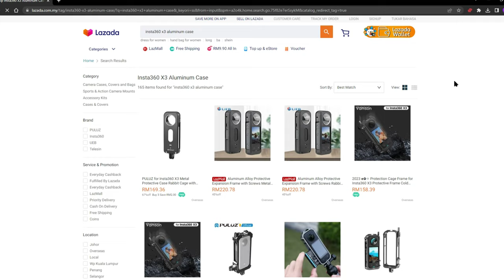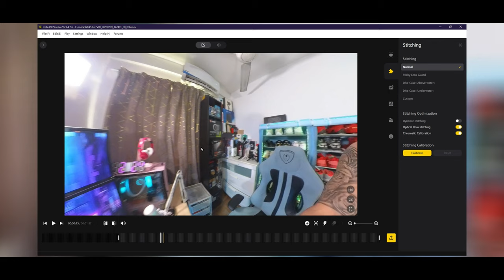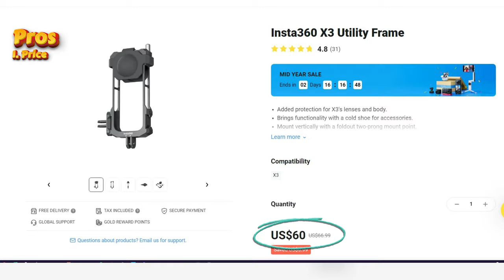Best metal frame/cage for the insta360 X3?!? - PULUZ Metal Protective Cage for Insta360 X3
Insta360 X3 PULUZ Metal Protective Cage Rig Housing Frame with Lens Protector

Is this the "BEST" metal frame/cage with detachable lens guards (screw-type) combo for the insta360 X3 out in the market? Let's find out!

Hope this helps my fellow insta360 X3 users in terms of deciding which Metal/Alloy frame to buy.